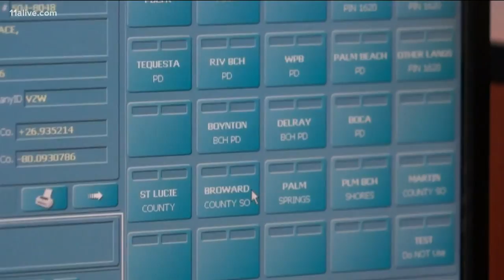Georgia to receive grant to upgrade 911 centers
The state will receive nearly $4 million.